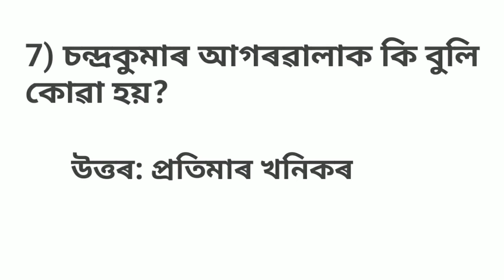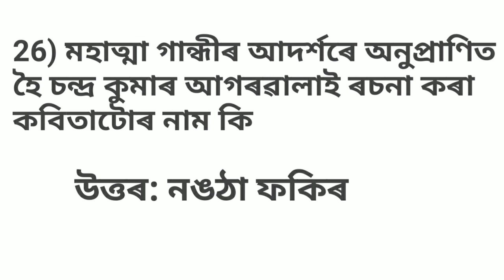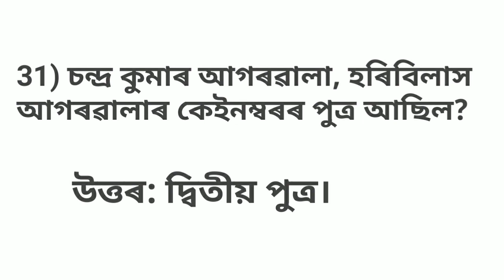চন্দ্ৰকুমাৰ আগৰৱালা LP TET And UP TET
চন্দ্ৰ কুমাৰ আগৰৱালা
# LP TET চন্দ্ৰ কুমাৰ আগৰৱালা
# UP TET চন্দ্ৰ কুমাৰ আগৰৱালা
# LP&UP, TET চন্দ্ৰ কুমাৰ আগৰৱালা
# TET QUESTIONS ANSWERS
# TET Exam চন্দ্ৰ কুমাৰ আগৰৱালা
# preetinish online class